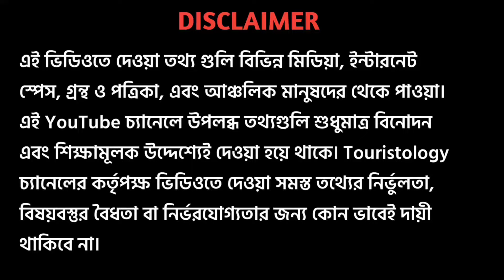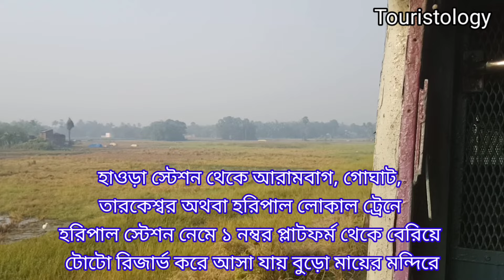অলৌকিক ঘটনা ও হরিপালের জাগ্রত বুড়ো মা । Haripal Buro Maa Mandir । Hooghly Jagrata Mandir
About This Video: অলৌকিক ঘটনা ও হরিপালের জাগ্রত বুড়ো মা । Haripal Buro Maa Mandir । Hooghly Jagrata Mandir
Hooghly Zilar Buro Maa Mandir Khubi jagrata. Ai mandir a kono murti nei. Ekti golakar Shila ke maa rupe puja kora hoy. Hooghly railway station theke auto othoba Toto te ai mandir a jaoa jay. Ai mandir somporke bivinno olukik kotha ai video te bolechi.

এই চ্যানেলের বিভিন্ন ভিডিওতে দেওয়া তথ্য গুলি বিভিন্ন মিডিয়া, ইন্টারনেট স্পেস, গ্রন্থ ও পত্রিকা, এবং আঞ্চলিক মানুষের থেকে পাওয়া। ভিডিওতে দেখানো দেবদেবী, ভূত-প্রেত সম্পর্কিত সহ বিভিন্ন অলৌকিক ঘটনার সঙ্গে বাস্তবের কোন মিল নেই। আমরা আশা করব দর্শকরা ভিডিওগুলি শুধুমাত্র বিনোদনের জন্যই দেখবেন। Touristology চ্যানেলের কর্তৃপক্ষ ভিডিওতে দেওয়া সমস্ত তথ্যের নির্ভুলতা, বিষয়বস্তুর বৈধতা বা নির্ভরযোগ্যতার জন্য কোন ভাবেই দায়ী থাকিবে না।